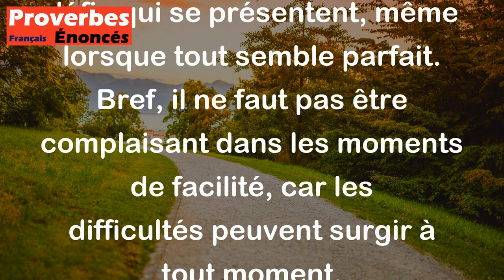Bien que Dieu soit tout-puissant, il n'envoie pas la pluie quand le ciel est bleu. - Proverbe Afghan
Ce proverbe afghan suggère que nous ne devons pas être paresseux ou compter sur la chance pour réussir dans la vie. Le ciel bleu est une métaphore pour les moments où tout semble facile et sans obstacles, mais cela ne signifie pas que tout ira toujours bien. Nous devons travailler dur et être préparés pour faire face aux défis qui se présentent, même lorsque tout semble parfait. Bref, il ne faut pas être complaisant dans les moments de facilité, car les difficultés peuvent surgir à tout moment.